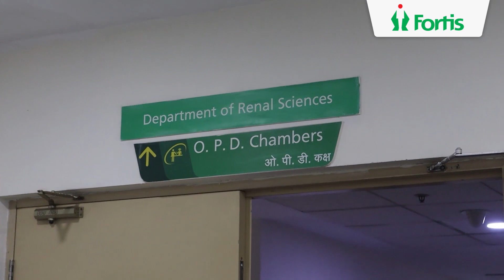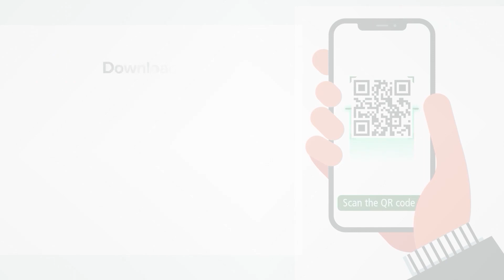FHSB WKD Awareness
World Kidney Day is a global awareness campaign aimed at raising awareness about the importance of kidney health and encouraging preventative tactics to avoid kidney problems. Listen to the leading medical fraternities of Fortis, Shalimar Bagh, as they educate people about the TheFilterThatMatters because when the kidney is healthy, you are all-in-all healthy.